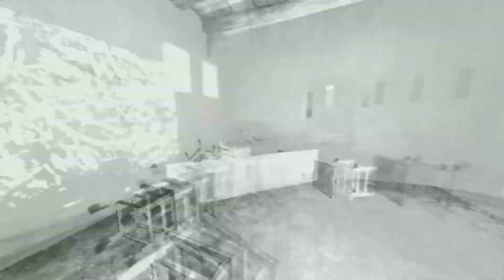Painkiller: Reload 4.2 - Part 19 | Castle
Hello everyone! Welcome to part 19 for Painkiller: Reload v4.2! Hope you enjoy!

I have a discord server dedicated to our fan project, Painkiller: Revamped. Become a member to see the progress and discuss ideas and thoughts about it with the community!

Havcom's Channel: @Havcom